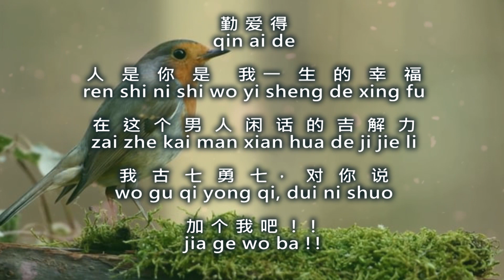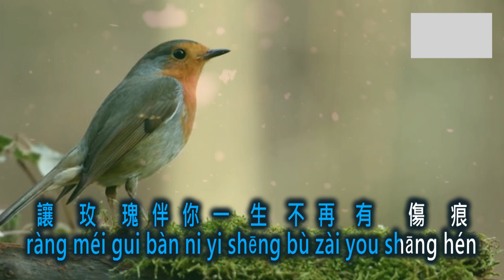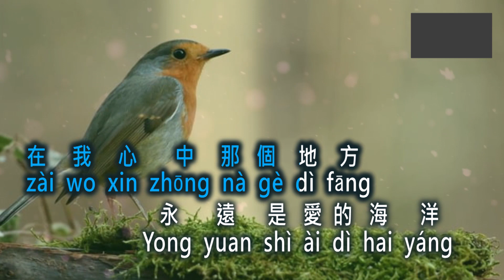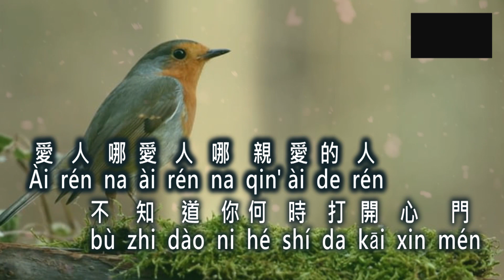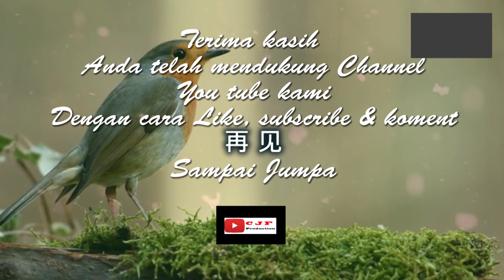Méi guī ài rén 玫瑰愛人 Vokal Male key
玫 瑰 愛 人
Méi guī ài rén
yakni :
1. Vocal ( Male key karaoke )
2. No vocal ( Male key karaoke )